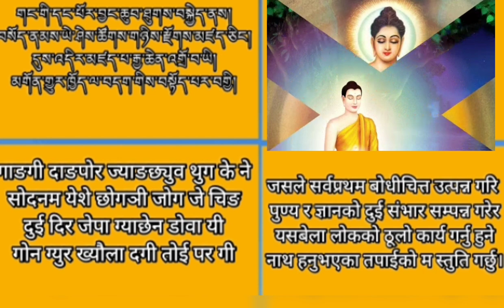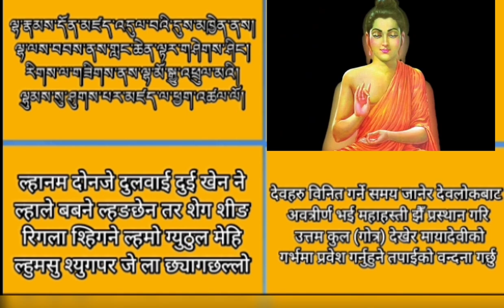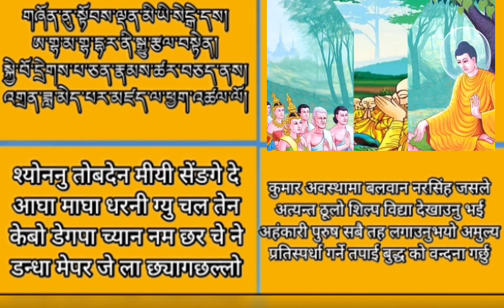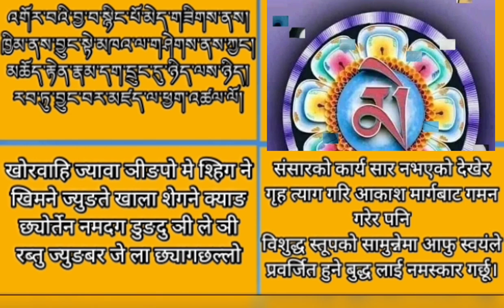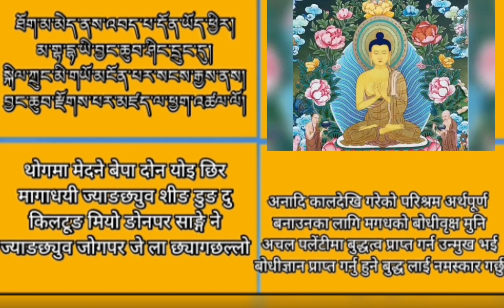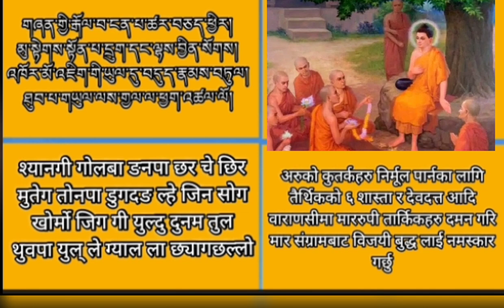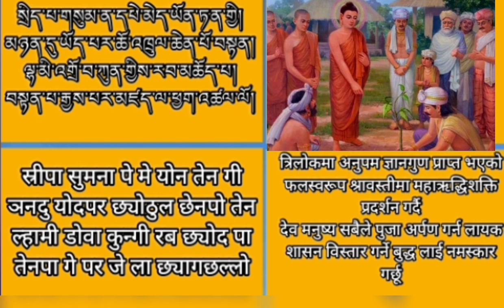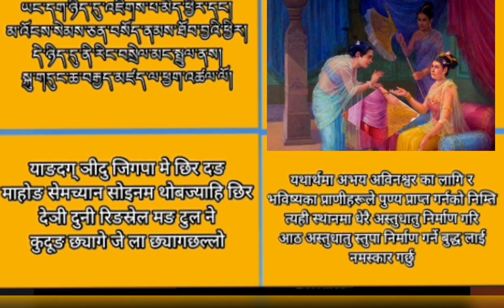बुद्धको १२ चरित्र लिलाको स्तुति || नेपाली भाषामा अनुवाद गरिएको || མཛད་པ་བཅུ་གཉིས་ཀྱི་བསྟོད་པ་ནི།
མཛད་པ་བཅུ་གཉིས་ཀྱི་བསྟོད་པ་ནི། || बुद्धको १२ चरित्र लिलाको स्तुति || नेपाली भाषामा अनुवाद गरिएको

भगवान बुद्धको शिक्षा सबैमा पुगोस र शान्तिको अनुभूति गर्न सकोस् भन्ने चाहना भवतु सर्वमङलम
धार्मिक , सांस्कृतिक ,कल्चर,ब्लग,मनोरंजन तथा देश विदेशको  जानकारी मुलुक तथा सबै प्रकारको  विडियोहरु समावेश गरिनेछ यस्तै विडियोहरु हेर्नका लागि हाम्रो च्यानल  like,subscribe, share, comment गर्न नभुल्नु होला साथै छेउमा रहेको bell लाई पनि दबाउनु होला जति पनि हामीले upload गरिएको नयाँ नयाँ विडियोहरु सबै भन्दा पहिले तपाईंले हेर्नु पाउने छ धन्यबाद
མཛདཔབཅུགཉིསཀྱིབསྟོདཔནི།